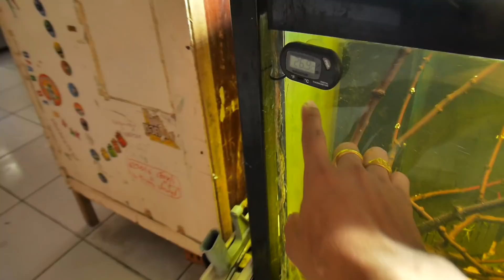ระบบเติมน้ำอัตโนมัติเวลาที่เราไม่อยู่บ้าน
ระบบเติมน้ำอัตโนมัติเวลาที่เราไม่อยู่บ้าน โดยใช้ถังน้ำ 20 ลิตร วิธีการทำอยู่ในคลิปนะครับ ส่วนถ้าใครต้องการให้น้ำไหลเร็วแรงให้เพิ่มขนาดของสายอ๊อกให้เป็นสายยางวัดระดับที่มีขนาดใหญ่กว่าจะเห็นผลของการเติมน้ำไวมากครับ ทั้งนี้ทั้งนั้นขึ้นอยู่ตำแหน่งการวางถังและการปรับวาล์วน้ำไหลด้วยนะครับ